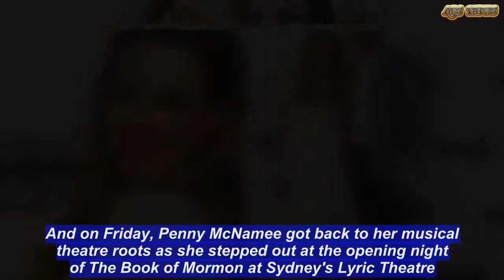Penny McNamee revelled in red carpet as she donned a flirty frock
She's the Home And Away star who is widely admired for her role as  Nessa Rose in the smash hit musical Wicked.And on Friday, Penny McNamee got back to her musical theatre roots as she stepped out at the opening night of The Book of Mormon at Sydney's Lyric Theatre.The 34-year-old looked like she was about to break out into song and dance as she posed up a storm in an all white ensemble.The Australian actress looked stunning in a white frock, embellished with ornate lace detailing.   Share this article   Share  Her trim pins were fitted with stylish pointed high heels, while she accessoried her outfit with white gold jewellery. She added a punch of colour to her outfit by opting for a glossy red lipstick and black eye-liner.She shared the red carpet with her husband, Matt Tooker, who cut a cool silhouette in a pale-grape hued tailored blazer and charcoal trousers.  Earlier in the evening Penny shared a snap to Instagram revelling in her red carpet appearance.'In my natural habitat. Clearly [in heels] ' she wrote alongside the flirty snap. Furthermore she wished the musical comedy's cast and crew all the very best of luck with their opening night performance.  'Chookas Book of Morman Australia cast and crew!! Especially my darling Emma Del Menico - choreographer extraordinaire!' she wrote to her 118,000 Instagram followers.  Before Penny's move back Down Under, she lived and worked in America for several years. During her time in the States, she starred in the 2006 horror film See No Evil with fellow Aussie Rachael Taylor and WWE wrestler Kane.She also appeared in a number of U.S. dramas like Elementary and Blue Bloods.However, the beauty found her biggest success starring on Home and Away.The Aussie soap earned the mother-of-one a Logie nomination for Best New Talent.Speaking with The Daily Telegraph, Penny said that despite her decade long career on the stage, it was Home & Away that made her a household name. She said: 'It’s amazing, as an actor you can have an entire career and people not really know your name.'